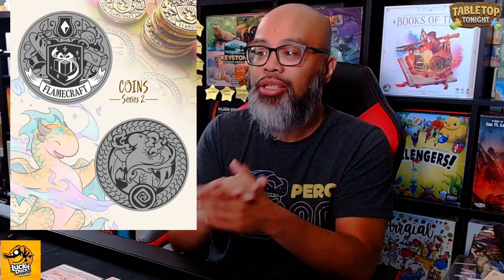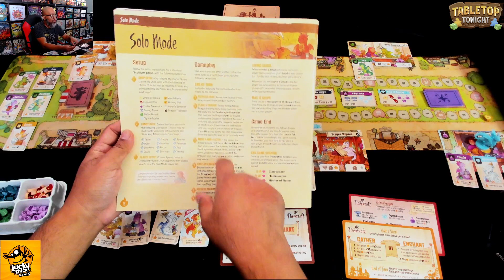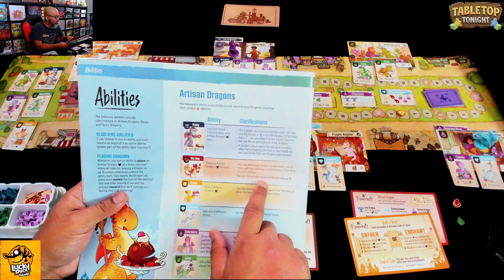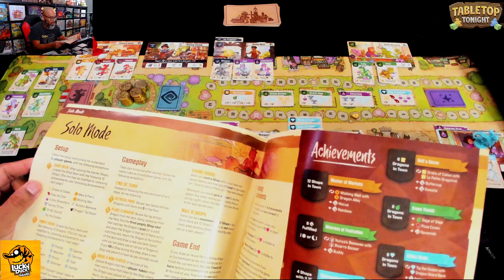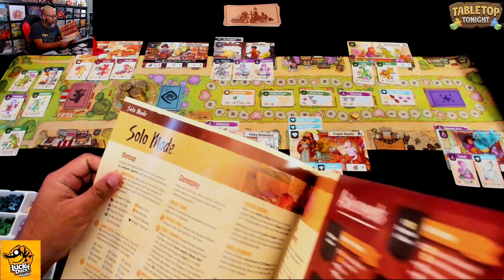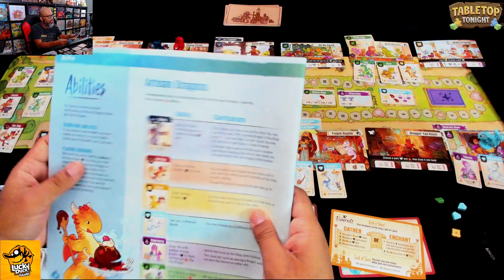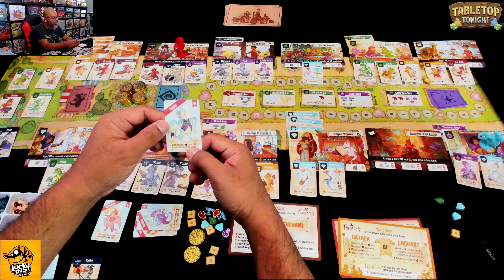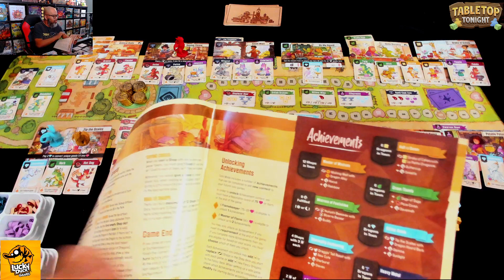Flamecraft: Is This the Cutest Worker Placement Game Ever?!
What do you think is the cutest worker placement gave ever? My vote is for Flamecraft! Recorded live on Twitch 10/4/23.

0:00 Intro
1:36 Overview
3:04 Gameplay
1:12:50 Outro

► TABLETOP TONIGHT
Ruel plays board games several times a week LIVE on Twitch!

► RAHDO RUNS THROUGH
Ruel and Richard “Rahdo” Ham talk about and play games!

► GOOD TIME SOCIETY
Ruel plays and talks games with the Good Time Society crew!